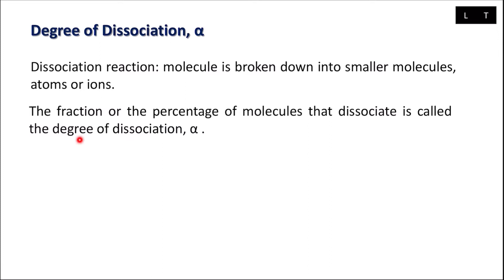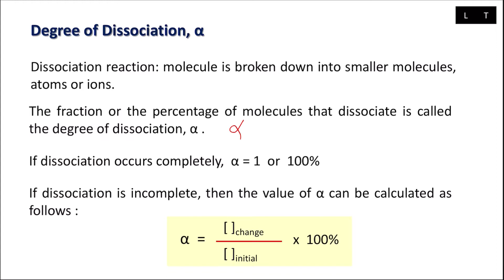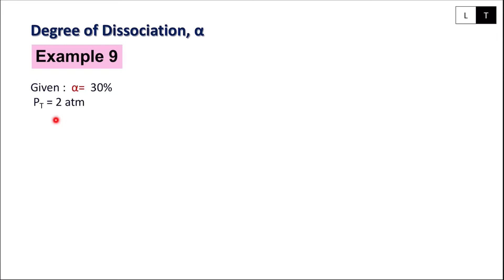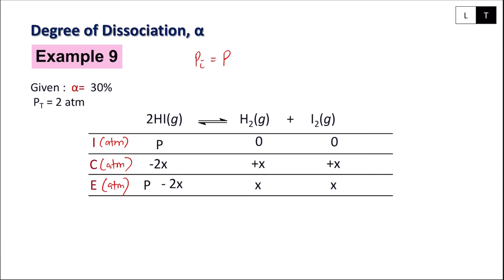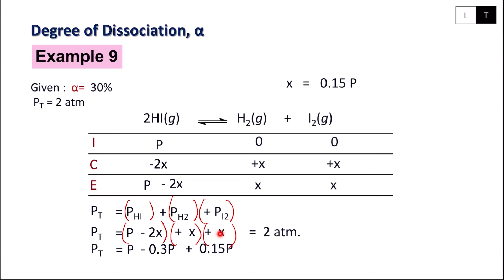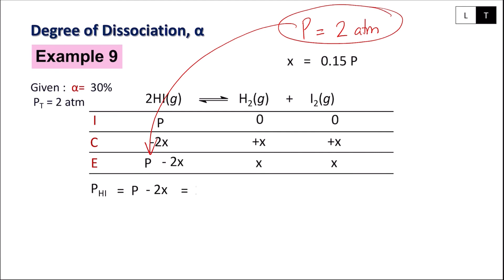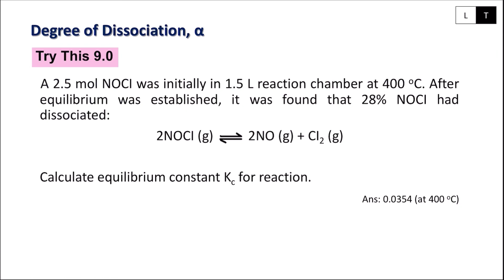SK015 Degree of Dissociation (Chapter 6; Part 7)